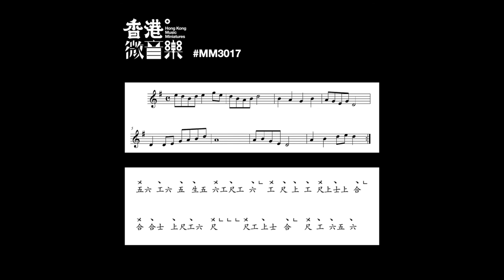MM3017 示範演奏 Demo Performance 【香港微音樂 Hong Kong Music Miniatures】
MM3017 示範演奏 Demo Performance

創作者：陳志江
鋼絃箏：李勁持
琵琶：湯凱媛
笛子：陳志江
二胡：李家謙

Creator: Kong Chan
Steel-stringed Zheng: LEE King Chi
Pipa: TONG Hoi Wun
Dizi: Kong CHAN
Erhu: Nero LEE

香港微音樂由2021年2月至6月期間共發表153首微音樂，包括75首鑼鼓點，50首前奏/過門及28首曲牌。這些微音樂均以戲曲音樂風格、曲式、劇情、動作等為藍本，務求能於戲曲演出中用作前奏、間奏、曲牌和鑼鼓點。為使它們能如傳統戲曲音樂一樣，供表演者和創作者靈活使用，我們誠意將這些微音樂獻給公眾領域​。

From February to June, 2021, Hong Kong Music Miniatures has built an online music library of 153 newly written mini-music pieces, including 75 set rhythms, 50 intros/interludes and 28 set tunes. Written based on musical styles and forms as well as dramatic needs and movements of traditional Chinese theatres, these mini-music pieces are intended to be used as intros, interludes, set tunes and set rhythms in actual performances. All mini-music pieces have been dedicated to the public domain so that they can be used freely, just as the extant traditional repertoire.